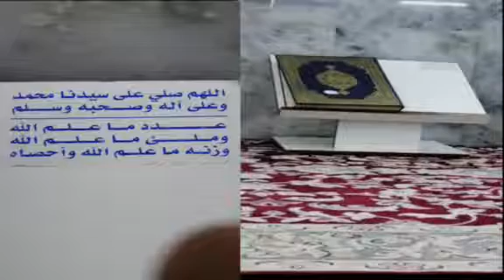ما حكم وضع استكرات بذكر معين ..الشيخ النميري ..حفظه الله